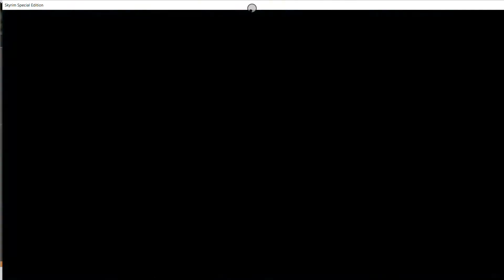Skyrim: Broken Lore 2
Too busy for its own good